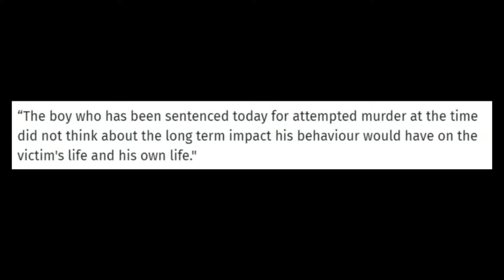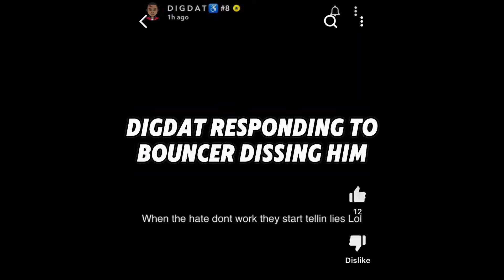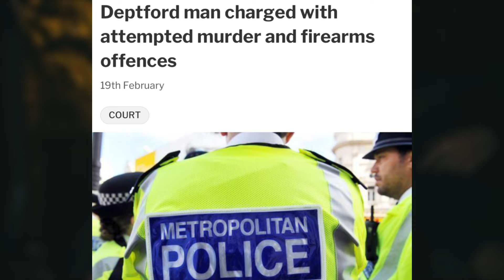The Crazy Story of DigDat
The story of DigDat